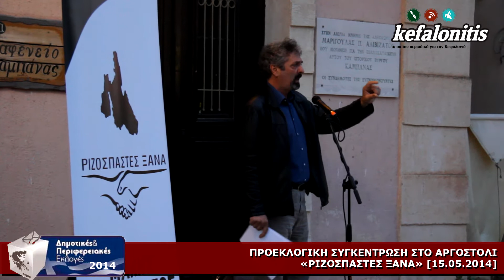ΠΡΟΕΚΛΟΓΙΚΗ ΣΥΓΚΕΝΤΡΩΣΗ ΡΙΖΟΣΠΑΣΤΕΣ ΞΑΝΑ